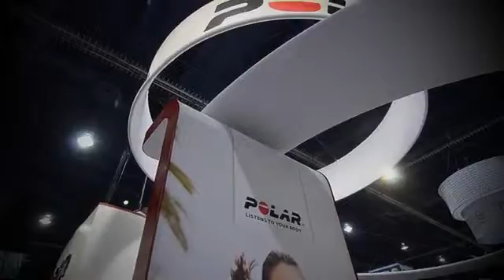Testimonial - Corey Cornacchio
"SKYLINE'S DONE A GREAT JOB OF HELPING US BRING OUR VISION OUT."

Corey Cornacchio
Director of Trade Marketing
Polar Electro Inc.